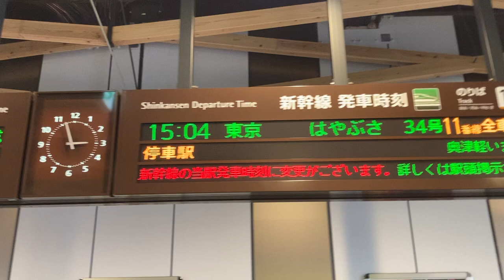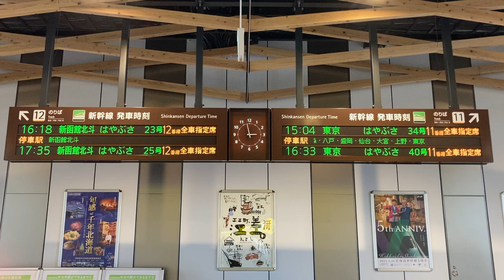北海道新幹線 木古内駅 改札内コンコース 発車標(LED電光掲示板)